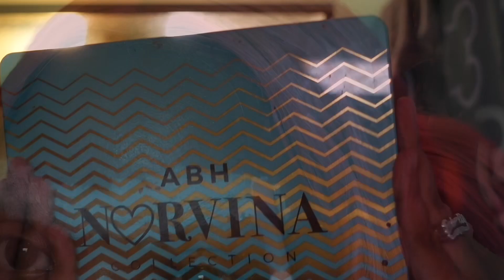Pink Eyebrows & Pink Hair 💕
About Me 🖤🩷: Hii , I’m Dolly I’m 32 Years old and I’m originally from Brooklyn NY . I Love Makeup so much and I enjoy making beauty videos , not only is it therapeutic but it’s a passion of mine . 💌, it’s free!